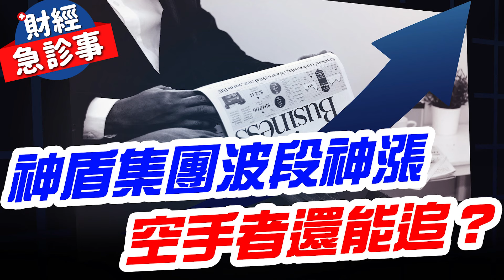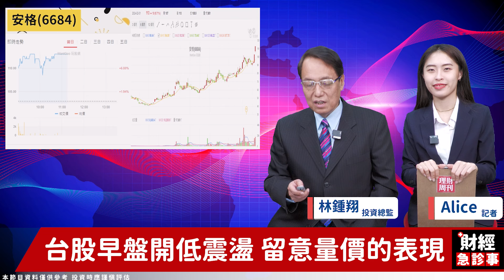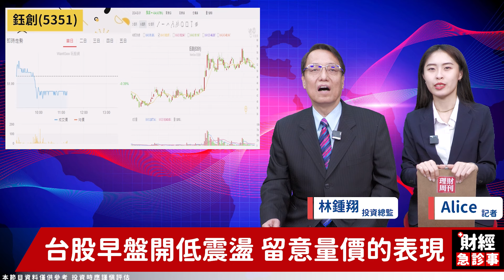財經急診事-20240201／神盾集團波段神漲 空手者還能追？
安國連兩日攻漲停了📣
你還沒跟上嗎🏃
快聽聽鍾翔老師怎麼說🙌
🎯更多消息歡迎加入【飆股急先鋒】Telegram！
安國衝先進製程 神盾集團再創巔峰？